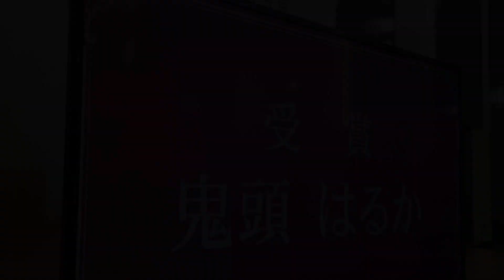『劇場版 仮面ライダーリバイス／暴太郎戦隊ドンブラザーズ THE MOVIE』特報映像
7月22日に公開される『劇場版 仮面ライダーリバイス／暴太郎戦隊ドンブラザーズ THE MOVIE』の特報映像が公開された。

本作は、テレビ朝日系にて放送中の『仮面ライダーリバイス』と『暴太郎戦隊ドンブラザーズ』の2本立て映画。

■公開情報
『劇場版 仮面ライダーリバイス／暴太郎戦隊ドンブラザーズ THE MOVIE』
7月22日（金）全国公開
配給：東映
(c)劇場版「リバイス・ドンブラザーズ」製作委員会 (c)石森プロ・テレビ朝日・ADK EM・東映 (c)テレビ朝日・東映AG・東映